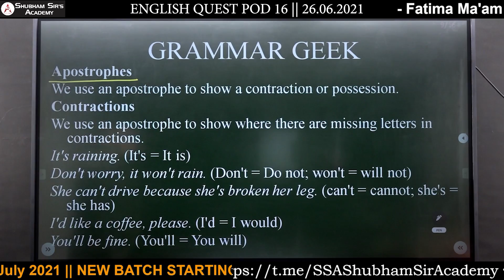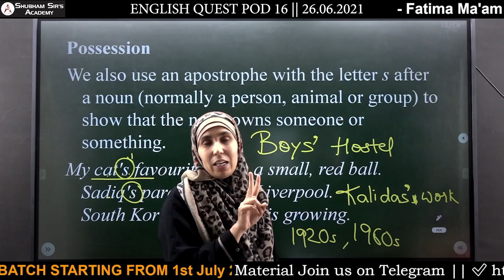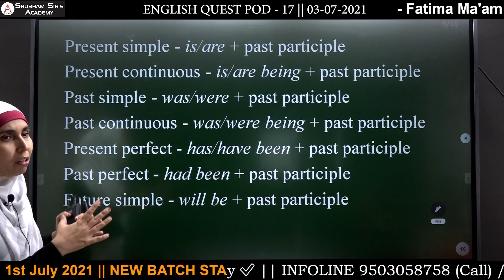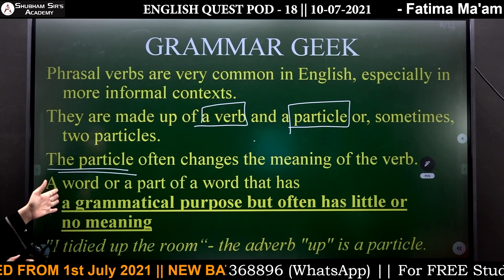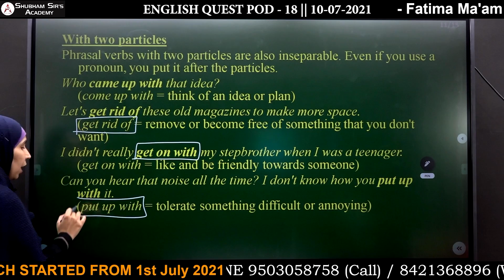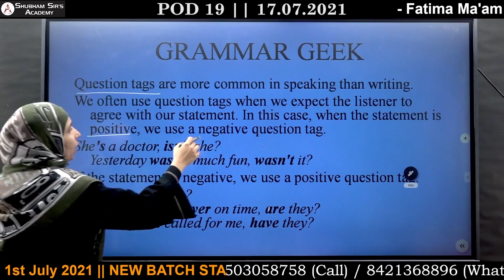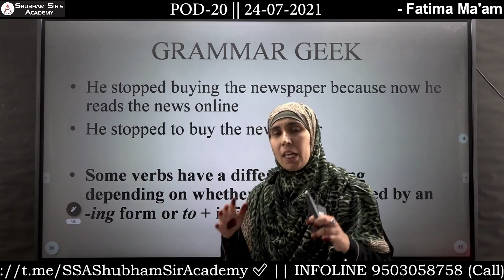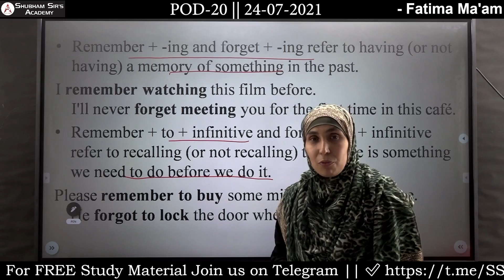Grammar Geek 4 || Fatima Ma'am SSA Banking MBA Advanced Grammar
1. Download the Telegram app.
2. Search for "Shubham Sir's Academy".
3. Click "Join" at the bottom of the page.

OR

1. Download the Telegram app.
2. Send your name to (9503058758).